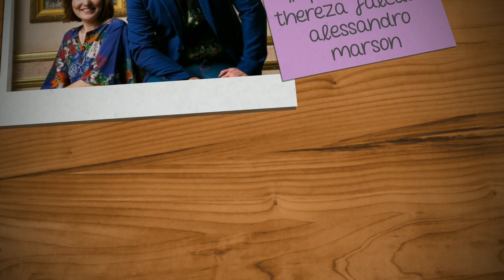AS NOVELAS DA GLOBO EM 2021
Saiba quais são as novelas da Globo pra 2021.